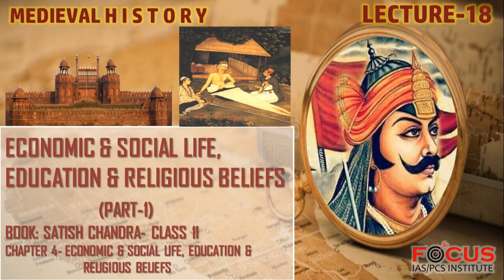IAS PCS Medieval History Lecture 18- Economic & Social Life, Education & Religious Beliefs (Part-1)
Medieval_History
Lecture 18- economic_social_social_education_religious_beliefs
Satish Chandra Class 11

Chapter 4- Economic & Social Life, Education & Religious Beliefs (Part-1)

This video lecture targets various competitive exams like UPSC IAS, PCS, UPPSC, BPSC, SSC,  BANK. A must watch video for those aspirants who are preparing for various Government EXAMINATIONS.

This series includes NCERT chapter coverage of Various chapters of Medieval History from 6th Class onward and all the Renowned Authors.
MEDIEVAL HISTORY(History;Heritage & Culture;Society)
and other Subject topics of UPSC IAS, PCS, UPPSC, BPSC, SSC,  BANK